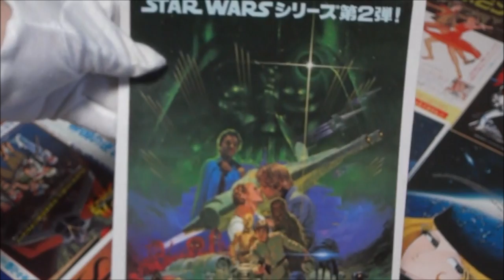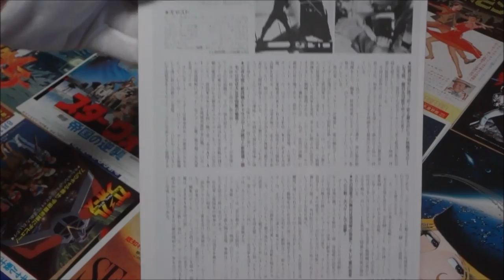スター・ウォーズ 帝国の逆襲 イラスト (1980) 映画チラシ マーク・ハミル ハリソン・フォード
●スター・ウォーズ　帝国の逆襲 イラスト 1980 映画チラシ
1980年6月28日公開
ルーク・スカイウォーカー 奥田瑛二 水島裕 塩沢兼人 島田敏
ハン・ソロ 森本レオ 村井国夫 山寺宏一 磯部勉
レイア・オーガナ姫 森田理恵 島本須美 小山茉美 高島雅羅
ダース・ベイダー卿 南原宏治 鈴木瑞穂 石田太郎 大平透
ベン・ケノービ 河原崎國太郎 滝田裕介 宮川洋一 納谷悟朗
ヨーダ 永井一郎 高木均 内田稔 辻村真人
C-3PO 高山栄 野沢那智 富山敬 野沢那智
ランド・カルリシアン男爵 樋浦勉 内海賢二 田中信夫 若本規夫
ボバ・フェット 宮村義人 屋良有作  広瀬正志
ロース・ニーダ艦長 石井敏郎 上田敏也  城山知馨夫
ファーマス・ピエット提督 横森久 筈見純 仁内建之 嶋俊介
カーリスト・ライカン将軍 細井重之 大宮悌二  糸博
マクシミリアン・ヴィアーズ将軍  池田勝  筈見純
マッケイ准尉  谷口節  沢木郁也
ケンダル・オッゼル提督  大木民夫  伊井篤史
ウェッジ・アンティリーズ 千葉繁 谷口節  津田英三
 マーク・ハミル ルーク・スカイウォーカー
 ハリソン・フォード ハン・ソロ
 キャリー・フィッシャー プリンセス・レイア・オーガナ
 アンソニー・ダニエルズ Ｃ-３ＰＯ
 ビリー・ディー・ウィリアムズ ランド・カルリシアン男爵
 デヴィッド・プラウズ ダース・ベイダー
 ピーター・メイヒュー チューバッカ
 ケニー・ベイカー Ｒ２Ｄ２
 フランク・オズ ヨーダ
 アレック・ギネス オビ＝ワン・ケノービ
 ジェレミー・ブロック ボバ・フェット
 ケネス・コリー
 ジュリアン・グローヴァー
 マイケル・シェアード
 マイケル・カルヴァー
星際大戰五部曲：帝國大反擊
Звёздные войны. Эпизод V: Империя наносит ответный удар
스타 워즈 에피소드 5: 제국의 역습
สตาร์ วอร์ส เอพพิโซด 5: จักรวรรดิเอมไพร์โต้กลับ
１日10万回再生 動画